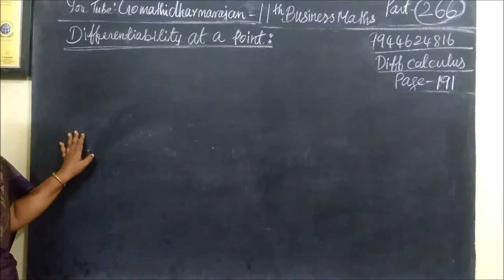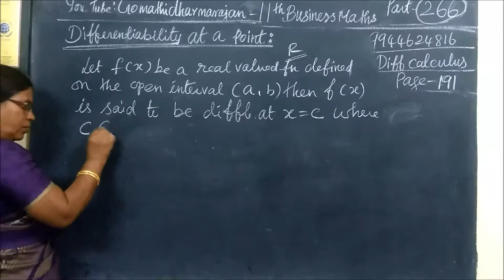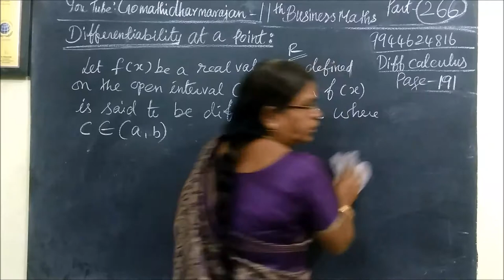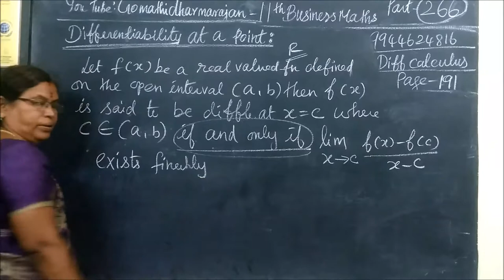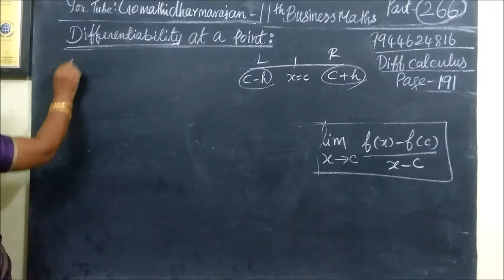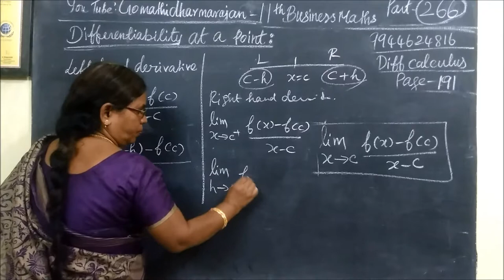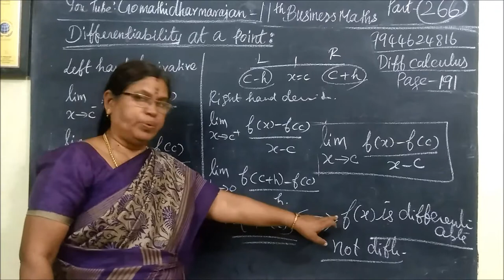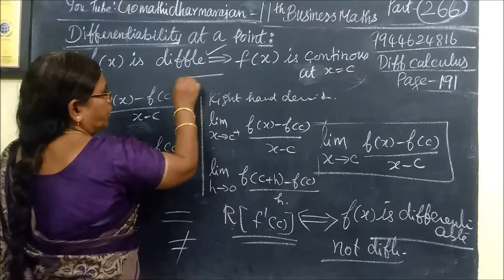11th B-Maths [Part-266] Page-91 Differentiability Diff calculus Gomathi dharmarajan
11th B-Maths [Part-266] Page-91 Differentiability   Diff calculus Gomathi dharmarajan